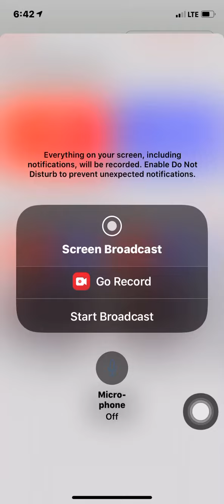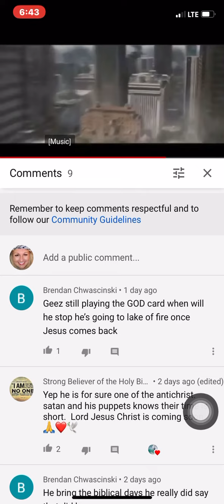Obama: Did he just say that?